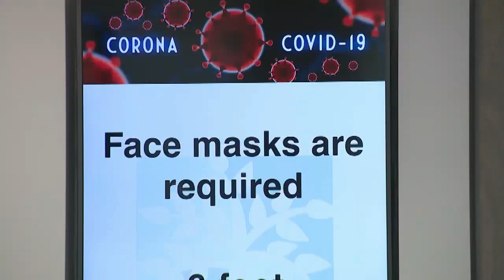Jan. 23: Marijuana businesses, vaccine projections and monitoring masks